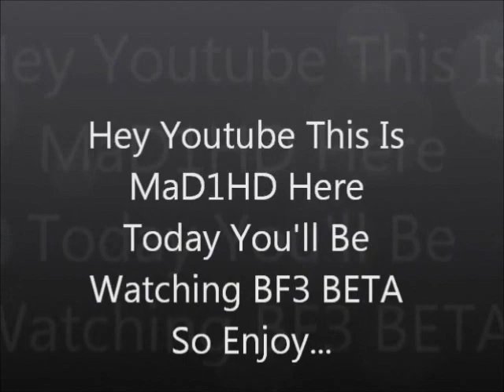'Battlefield 3 Beta Part 1'